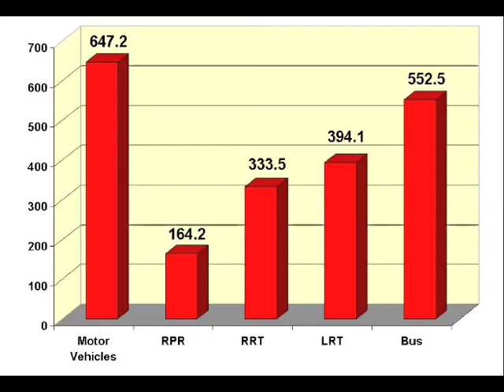Gorse: The Game of Champions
How to play the Game of Gorse